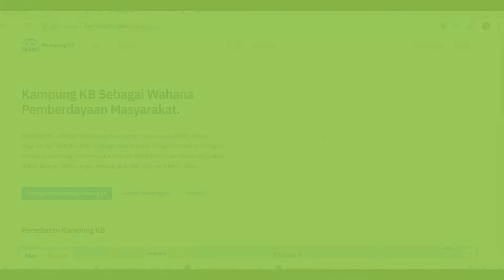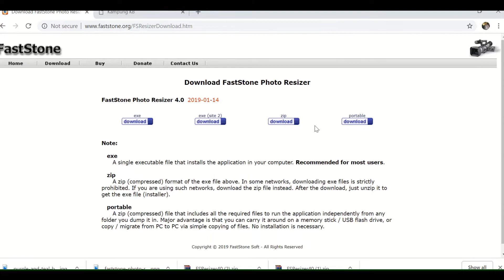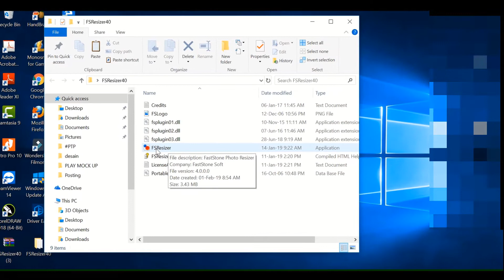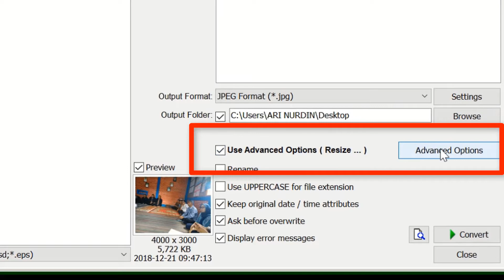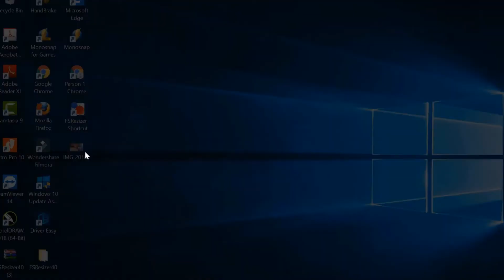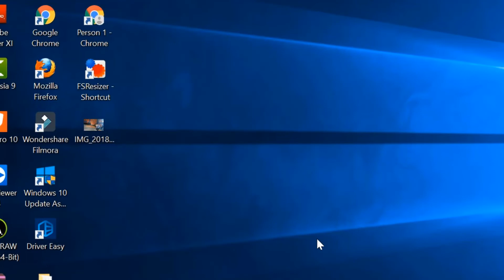CARA MEMPERKECIL UKURAN PHOTO TANPA MENGURANGI KUALITAS PHOTO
Ada Berapa Keluhan saat akan mengupload gambar/photo kegiatan di Kampung KB dikarenakan File ukuran Photo yang besar.

Memang untuk kamera dari Handphone sekarang kapasitas satu kali jepret bisa sampai lebih dari 5mb, terbayang kalo beberapa kali jepret dan akan diupload banyak karena menilai photo tersebut penting untuk diupload.

Yang kedua adalah Website server database kami akan keberatan jika file photo yang besar ini diupload, iya kalo hanya 1 - 2 kampung kb saja tapi sekarang Kampung KB sudah ribuan dan ada banyak ribuan photo juga yang sudah terupload. Database kami sangat terbatas.

Untuk itu kami mencoba meberikan solusi untuk mengurangi ukuran photo tanpa mengurangai kualitas dari photo tersebut.

Aplikasi ini gratis dan mudah untuk diinstall, saya biasa menggunakan aplikasi ini selain gratis aplikasi ini juga mengurangi ukuran photo di hardisk PC saya.

Mungkin Itu saja, semoga membantu dan bermanfaat,.

Salam KB
Salam Keluarga
Salam Kampung KB